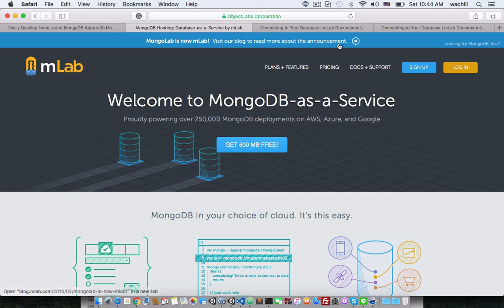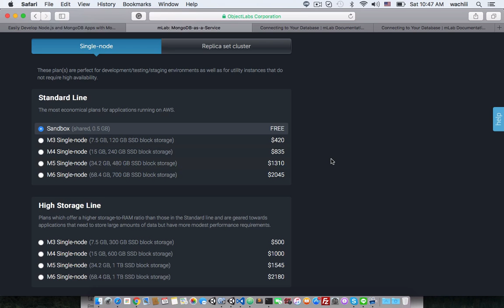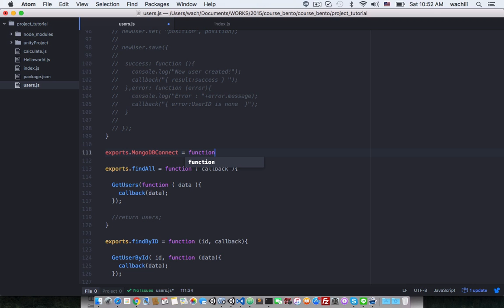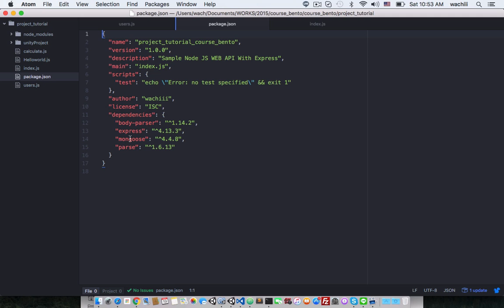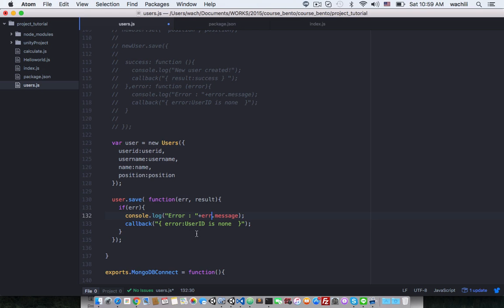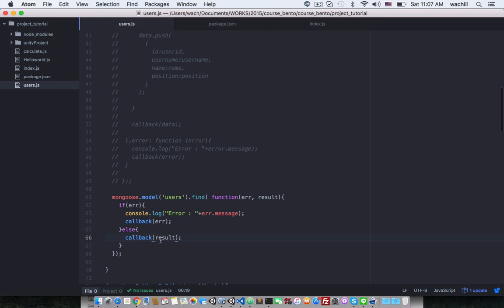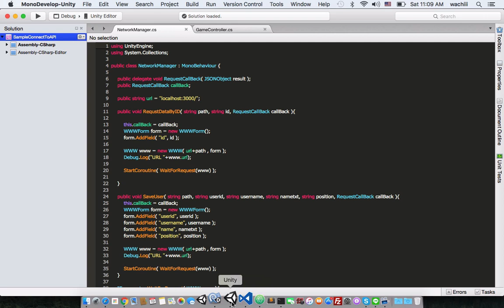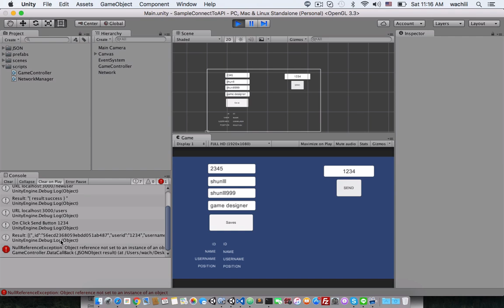เปลี่ยน การ connect data base จาก Parse เป็น MongoDB (M-Lab) ด้วย Unity game engine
Change cloud app from Parse to MLab clip เฉพาะกิจ สำหรับ นักเรียน course WEB API และ บุคคลทั่วไป